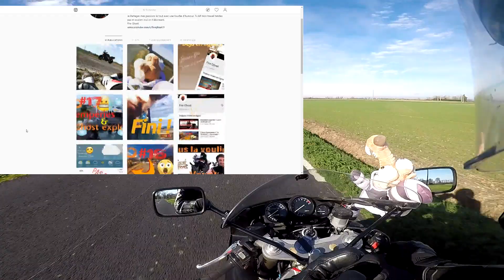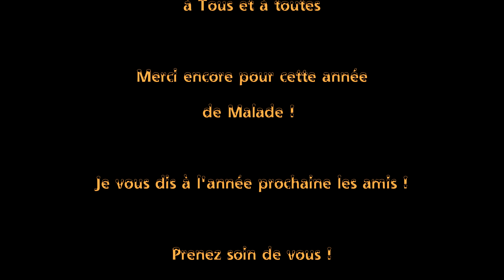[ Vlog Moto n°15 ] - La Magie de Noël !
Salut et bienvenu dans cette nouvelle vidéo ou je présente les décos de Noël des villages les plus jolie que j'ai put trouvé ^^ (recherche rapide) bon visionnage haha !

Et surtout n'oubliez pas le petit pouce bleu ça fait toujours plaisir !
Lâchez aussi des coms et je vous répondrais avec plaisir  ;)

Vous pouvez

***Nouveauté***

Vous pouvez également me suivre sur Twitch car je suis aussi gamer ;)

À très bientôt les amis pour une nouvelle vidéo !!

Fire-Ghost =)

Ma meule : Yamaha FZR Genesis 1000 Exup

Heures dans les pattes : 12ans

Type de conduite : Cool ( fait le con de temps en temps je ne vais pas le cacher Xd)

Tempérament : Calme en règle générale sauf dans certains cas, ou je suis mis en danger ! ( je me contiens xd )

Nombre de sortie : Je ne roule pas tous les jours, mais sort assez régulièrement ( sauf quand il pleut xd).

Pour d'autres questions hésiter pas ;)